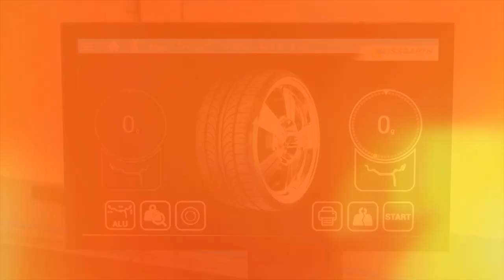Do Starego Folwarku „za free”? |TV SUWAŁKI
Wielkimi krokami zbliżają się wakacje, a wraz z nimi wizyty na okolicznych plażach. Ponieważ nie rozwiązano póki do problemu niedoboru wykwalifikowanych ratowników na plaży w podsuwalskim Krzywem, z pomysłem na obejście problemu wyszedł radny Wojciech Fałtynowicz.